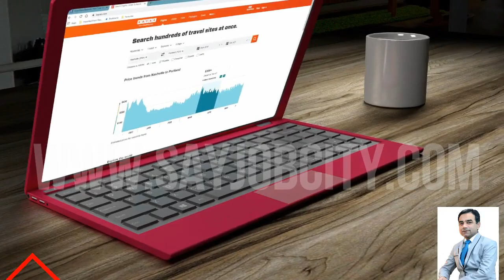FIA Test Date Announced - FIA Jobs 2021 - FIA Jobs New Update - FIA Test Date 2021 - Jobs in FIA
25000 Government Jobs - FBR Jobs 2021 -Pak Army Jobs - Nadra Jobs - Part Time Jobs - Rescue 1122 Job

FBR Jobs 2021 - FBR Jobs 2021 Federal Board of Revenue - Latest Jobs in FBR - FBR Jobs - Govt Jobs

Rescue 1122 Jobs 2021 Punjab | Jobs in 1122 Punjab 2021 | Latest Punjab Emergency Services 1122 Jobs

FIA Jobs 2021 - New Update FIA Jobs - FIA Start Physical Medical Test - Jobs FIA - FIA Medical Test

PTCL Internship 2021 - Internship in Pakistan - Jobs in PTCL Govt Jobs 2021 | How To Get PTCL Jobs

New Nadra Jobs 2021 | Latest Nadra Jobs in Pakistan | Jobs in Nadra | How To Get Nadra Jobs | Nadra

Bank Jobs 2021 | HBL Bank Jobs 2021 | UBL Bank Jobs Apply Online | MCB Bank Jobs Online Apply 2021

Pakistan Atomic Energy Jobs 2021 | How to Online Apply PAEC Jobs | Atomic Energy Jobs | PAEC Jobs

FIA Test Date Announced,FIA Jobs 2021,FIA Jobs New Update,FIA Test Date 2021,Jobs in FIA,fia test Date announced,fia Constable test date,how to download roll number slip for fia test,